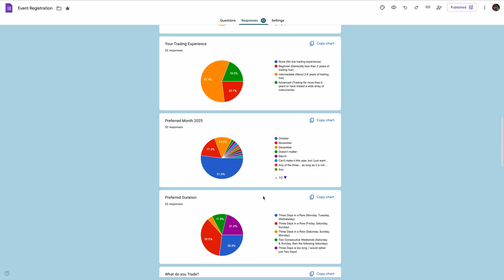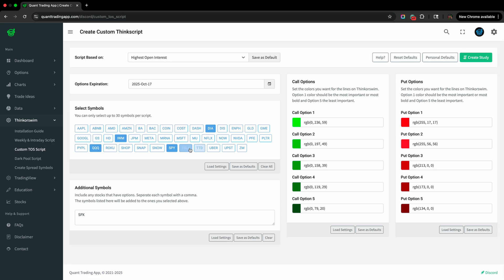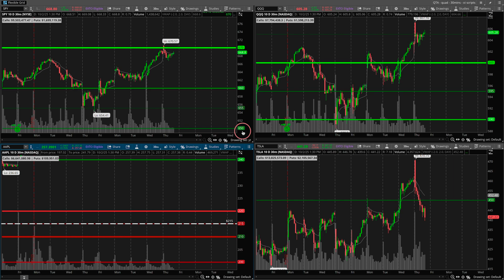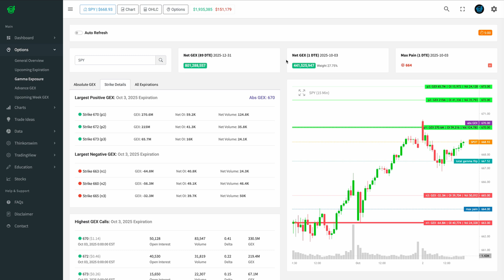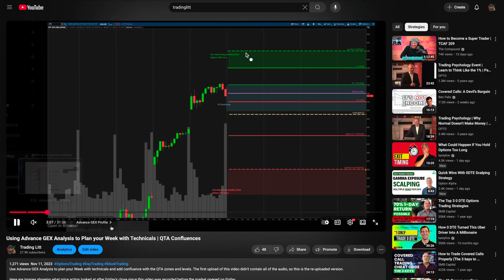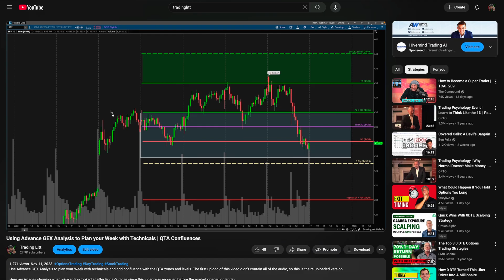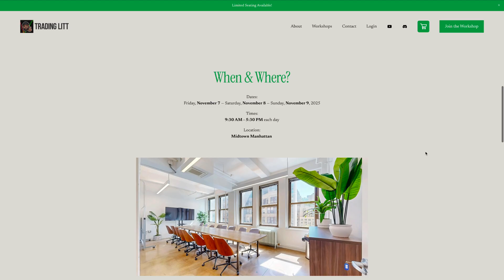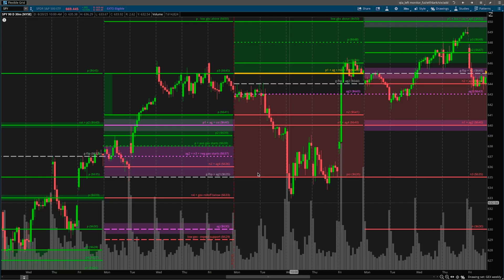An In-person NYC Gamma Exposure Workshop!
I'm excited to announce that I'll be hosting a NYC GEX training workshop in November 2025, and just wanted to share a little bit about myself.

Trader Dale Volume Profile book